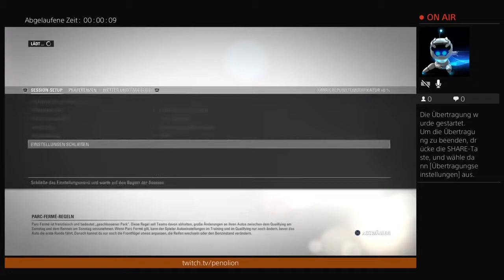F1 2016 | #1 Brum Brum ... | PS4 [GER] | penolio